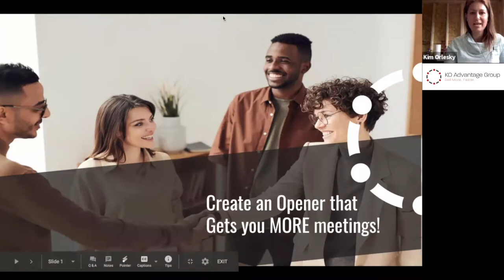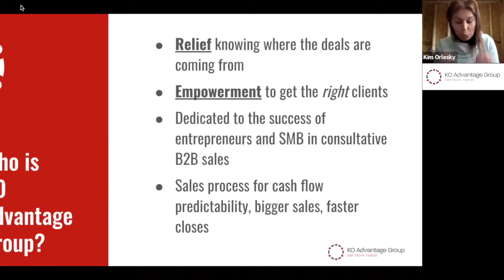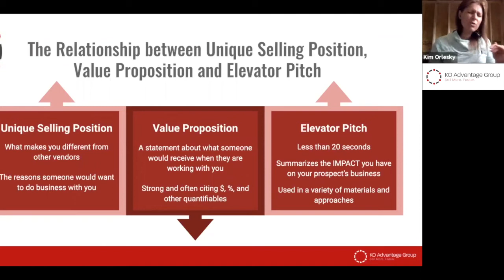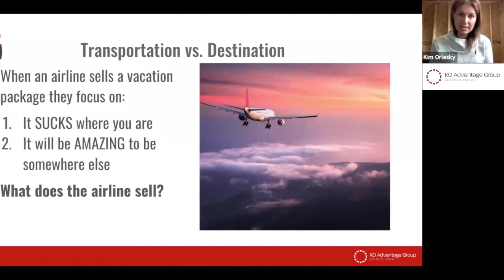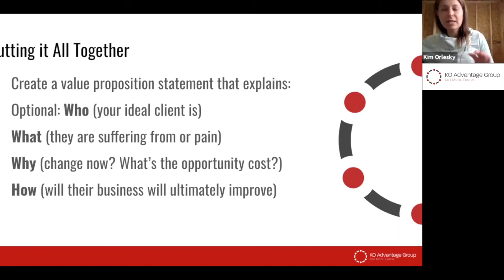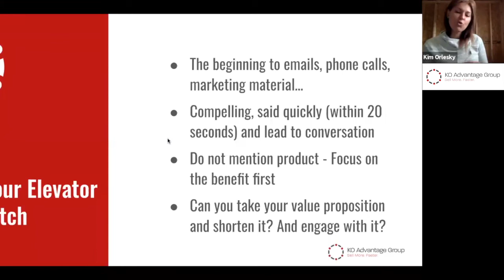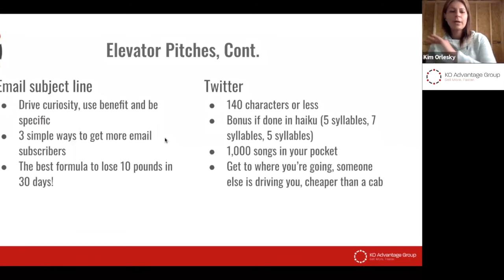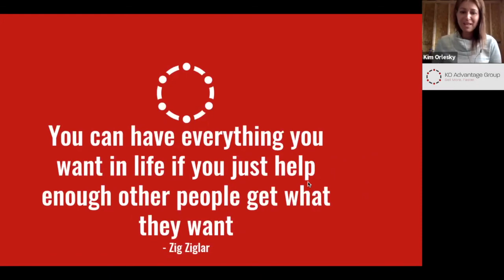Create an Opener that Gets you MORE Meetings!